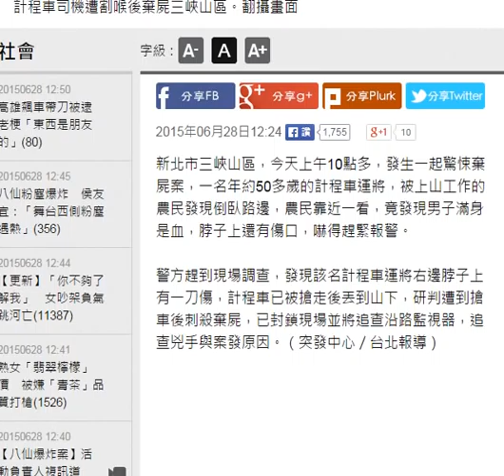計程車運將遭割喉 棄屍三峽山區